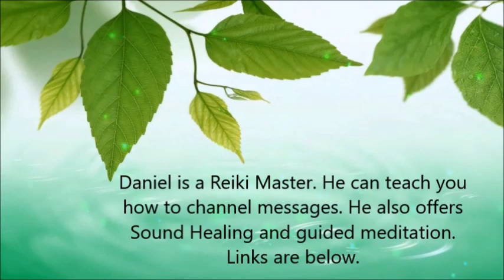The Beginnings of the Major Changes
March 6, 2020
via Daniel Scranton

Daniel is a Channel and a Reiki Master. He can teach you how to channel messages from the masters and the angels

You can put your articles, videos, audios, pictures, events, and classified ads on the Higher Self

The Higher Self Portal is already getting over 6 million hits per month!

Are You a Healer? Add Your Listing to the Higher Self Directory!